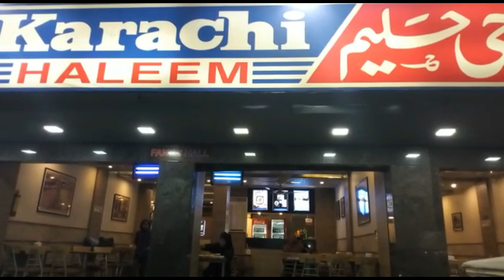chef afrah shopping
cooking shopping